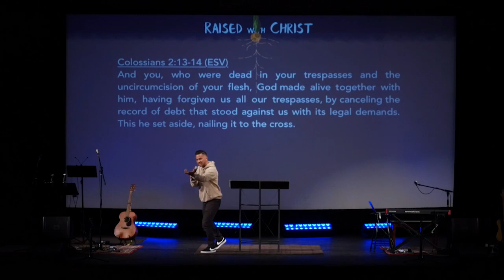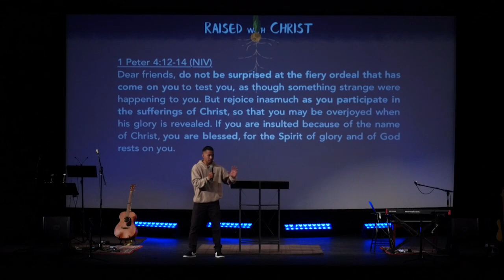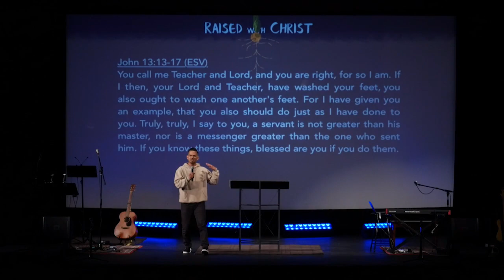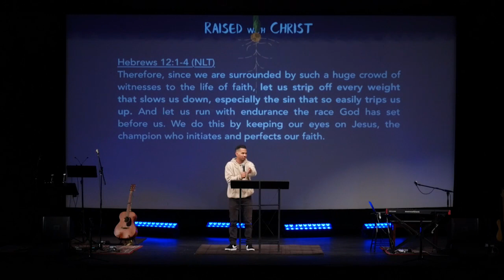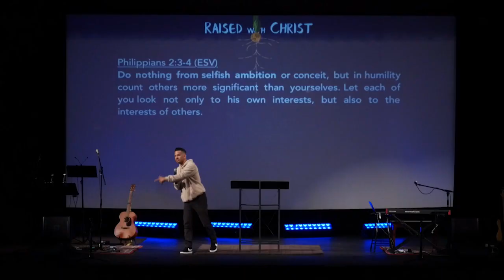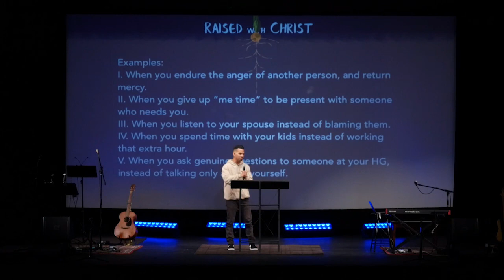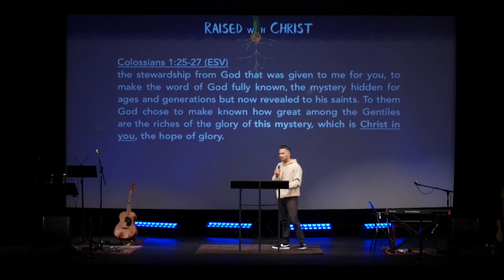A Labor of Love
In a world that attempts to avoid discomfort at all costs, we are called to participate in Christ’s death, by joyfully enduring struggles for the sake of others. We are able to do this because Christ is in us, and transforms the way we see suffering. He turns our labor into love.

We exist so that people on the fence can step into a pathway of life in Christ. This is the vision of Reality Santa Barbara, led by Pastor Chris Lazo.